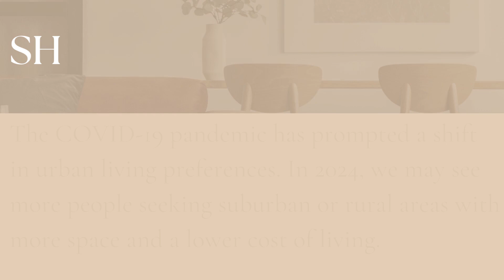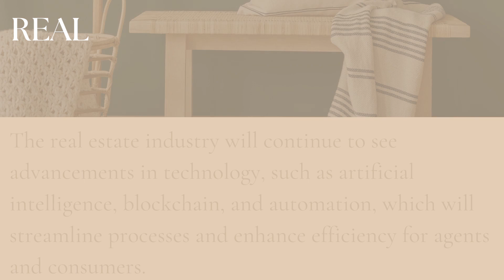Top real estate trends for 2024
Explore the future of real estate with our latest video on the Top Real Estate Trends for 2024! 🏡 From innovative technologies shaping the industry to emerging market dynamics, we've got the inside scoop on what to expect in the world of real estate this year. Stay ahead of the curve and gain valuable insights from industry experts. Watch now and position yourself for success in the evolving real estate landscape!